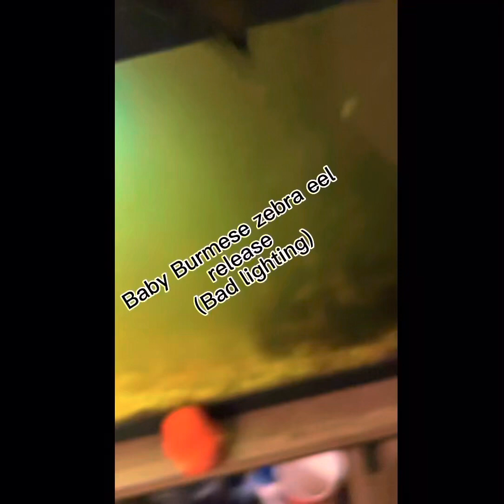NEW BURMESE ZEBRA EEL + UPDATES!!!